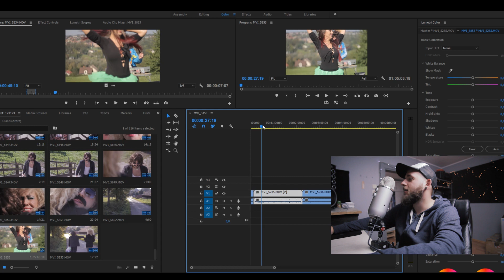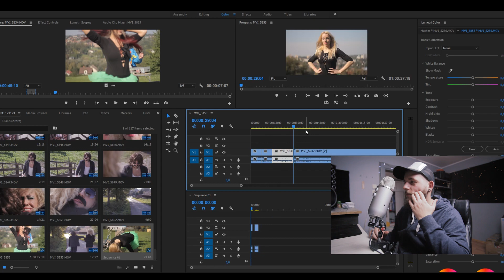3 rady JAK montować SZYBCIEJ!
ŚWIETNA BAZA AUDIO/STOCK/SZABLONY DLA FILMOWCÓW + 2 MIESIĄCE GRATIS:
Naprawdę proste 3 rady jak montować szybciej w premiere pro!

Moja kamera: Canon 5D mark II
Obiektywy: Tokina 20-35mm 2.8f / Helios 58mm 2.0f
Slider: Kameleon FOTON
Oświetlenie: Fresnell/Apeture Light Storm
Mikrofon: Rode SmartLav+ / Rode micPRO